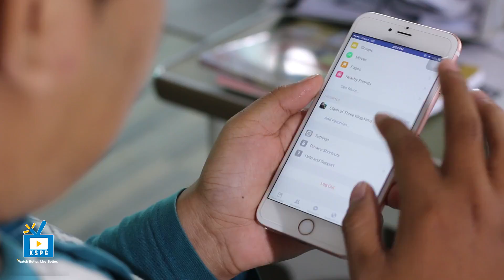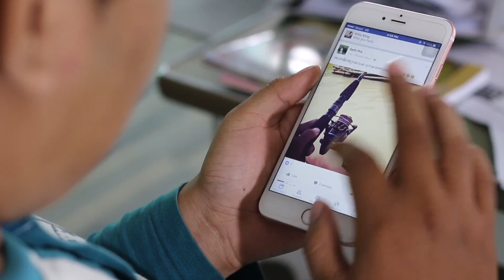ជំហានទី១ៈ បញ្ឈប់សកម្មភាពឥតប្រយោជន៍ - Koh Santepheap TV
នេះជាជំហានទី១ ដែលសិស្សានុសិស្សទាំងអស់ត្រូវតែធ្វើមុនគេបង្អស់ ព្រោះថ្ងៃប្រលងកាន់តែខិតជិតចូលមកដល់ ដើម្បីយកពេលវេលាដែលឥតប្រយោជន៍នោះមករលឹកមេរៀន រៀនធ្វើលំហាត់ និងសកម្មភាពផ្សេងៗ ជួយដល់ការសិក្សារបស់អ្នក។

កុំភ្លេចតាមដានមើល ជំហានទី២ ទី៣ ទី៤ និងទី៥ នៅថ្ងៃស្អែកបន្តទៀតណា...